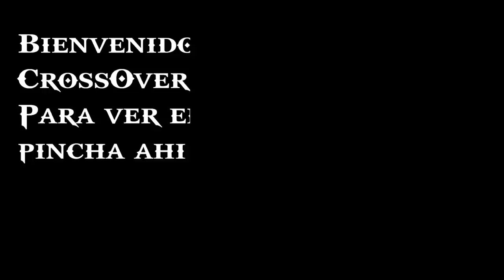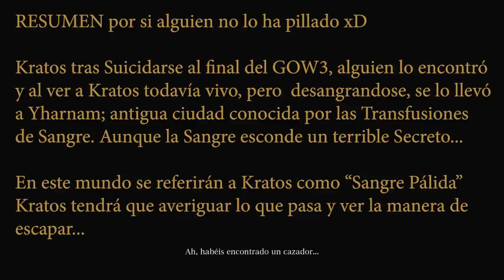KRATOS en Bloodborne! #1 Lo que ocurrió después de GOW3 y NUNCA se supo!!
KRATOS en Bloodborne ➜ En mis 3 Canales NO pongo ANUNCIOS (DonPjC, Don Ajedrez y DonPjC 2 - Overwatch) y por ello NO GANO NADA. (así llevo 5 años:) ➜Si me quieres ayudar a mantener los 3 canales, puedes DONAR por Paypal

➜Skype: "Pablo17103"
➜Ps3 y Ps4: "Pj17103"
➜Steam: DonPjC